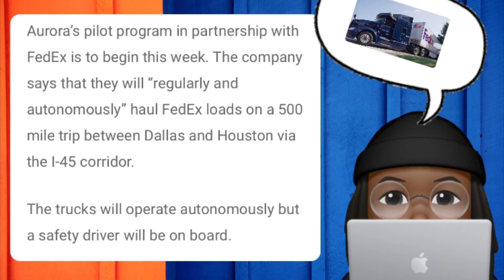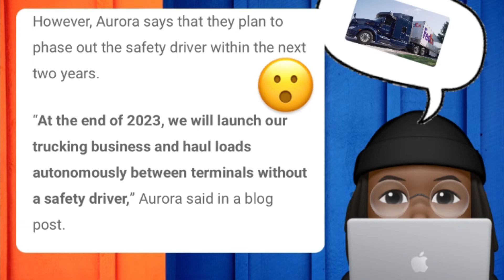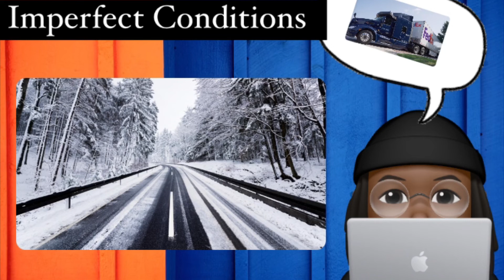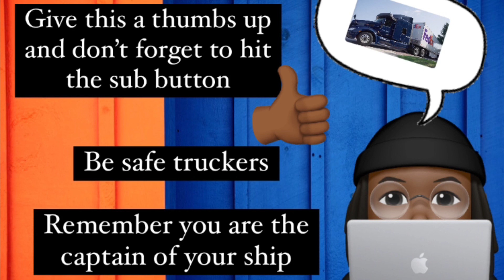Fed Ex started using Self Driving Delivery Trucks😯 in TEXAS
Fed Ex is using Self Driving Delivery  Trucks😯